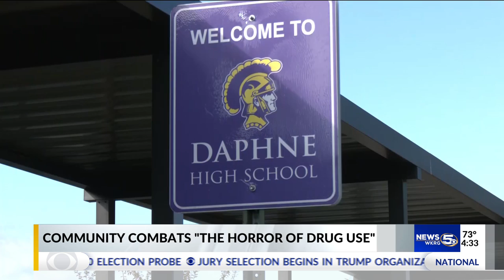Daphne High Hosting "Horror of Drug Use" Tuesday evening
The program is open to families who want to learn more about what's out there and what they can do about it.